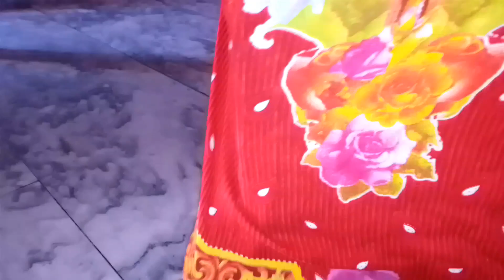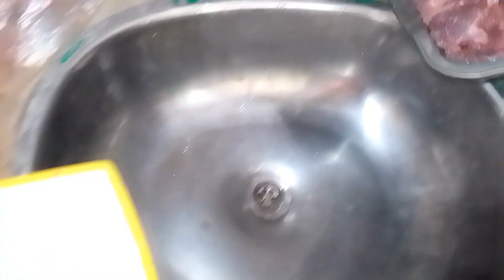how I manage my daily responsibilities||Shama kitchen vlogs